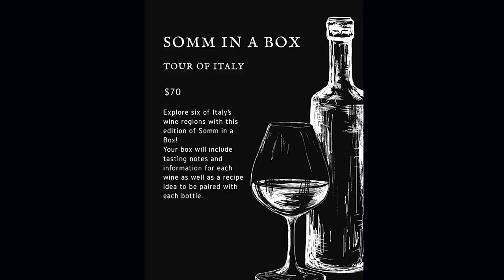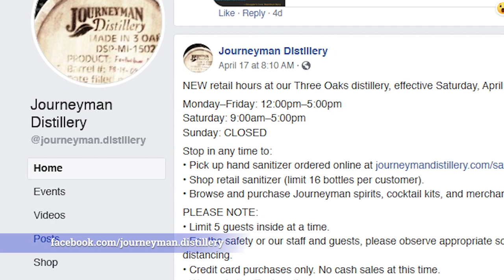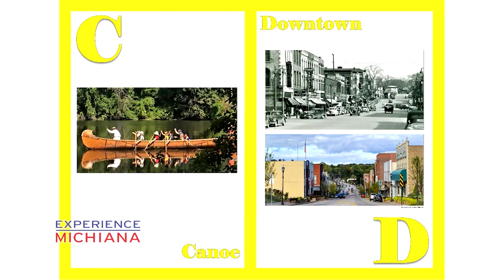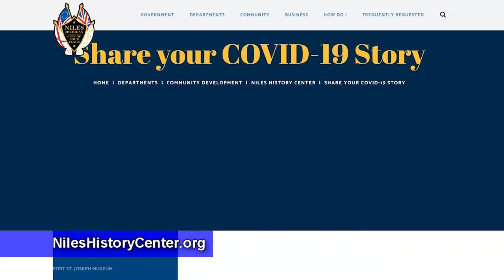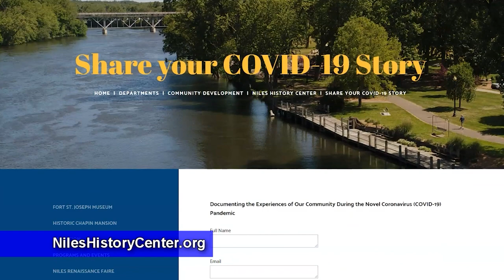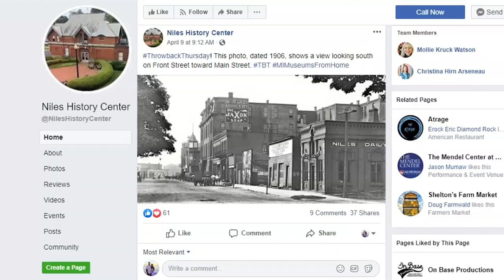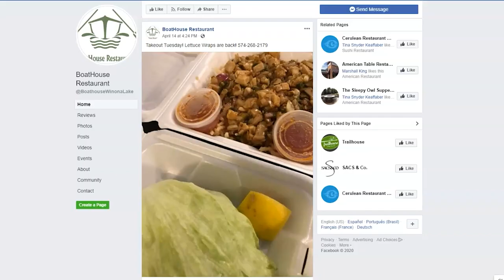Experience Michiana: Port Winona, Journeyman Distillery, Niles History Center, BoatHouse Restaurant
On this week's show we'll take a tour of the wines of Italy with Port Winona Wines+Market in Winona Lake, IN.  We'll find out how Journeyman Distillery changed what they were distilling to help their community and staff. We'll take a look at how Niles History Center is recording history and bringing history to life virtually.  And we'll show you how you can still experience the food of the BoatHouse Restaurant in Winona Lake seven days a week.